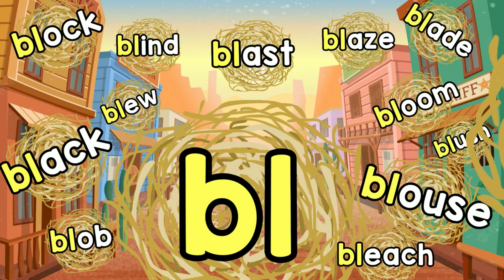BL Blend | Blue Grass Phonics | Practice Reading | Phonics Garden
Learn and practice the bl-blend /bl/ with this entertaining video from Phonics Garden. Children will have fun listening and singing along to the song with a bluegrass country style twang!